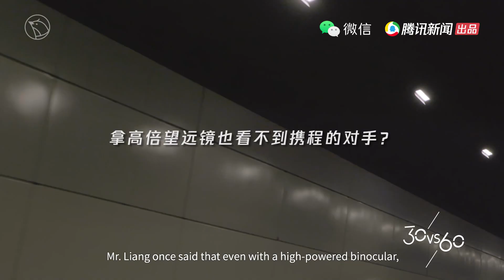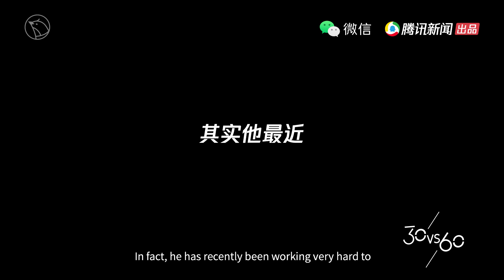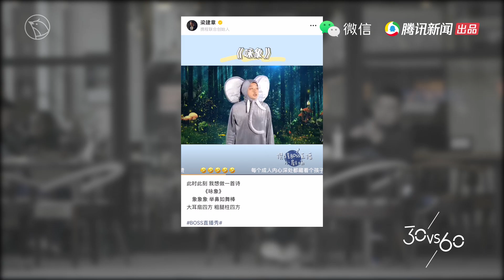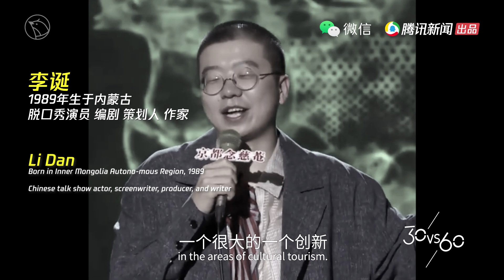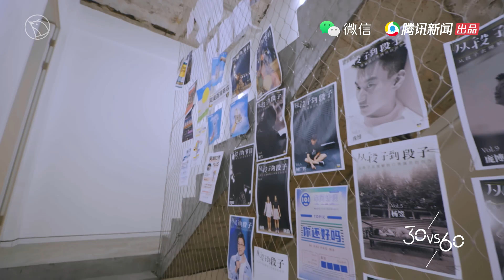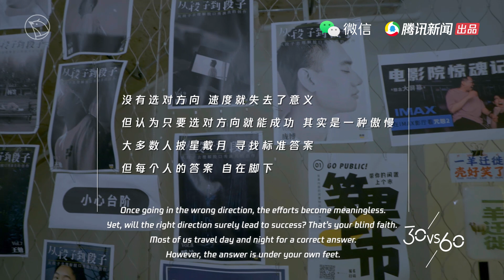ENG SUB【30vs60】第二期：李诞vs梁建章-喜剧是喜剧是喜剧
《30vs60》第二期：李诞vs梁建章-喜剧是喜剧是喜剧
都不太顺利的过去一年，被说“懒丧丑”的李诞逆势飘红，被儿子直言不敢看的携程董事长梁建章在网上“百变”走红，他们最终都跨越了难关。这背后，两代创业者做了哪些努力，又为何会感慨“确实是这个时代让我们这种人有饭吃”？